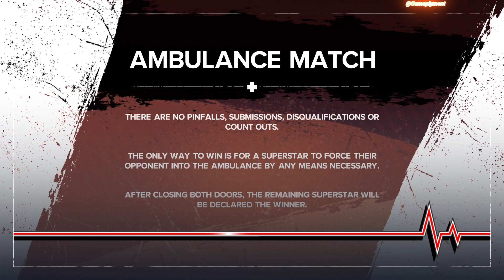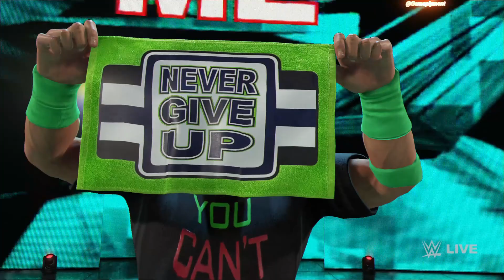WWE 2K24 - Roman Reigns, John Cena, The Rock and other superstar entrance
WWE 2K24 -

Experience a gripping retelling of WrestleMania’s greatest moments in 2K Showcase of the Immortals in WWE 2K24, where you can relive a collection of some of the most unforgettable, career-defining matches.